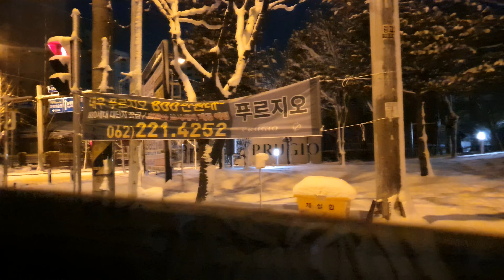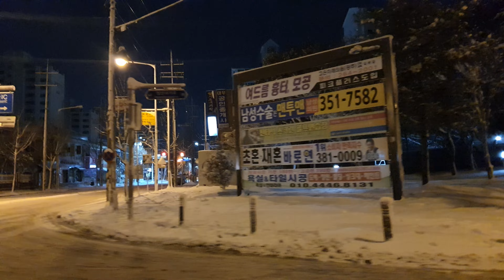광주에 25년만에 오다.